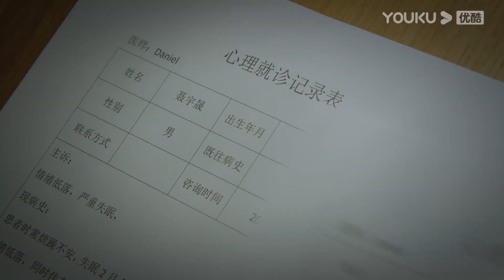FIN | ถานจิ้งรู้ความลับหมอ เขาเคยเข้ารักษาอาการทางจิตหลายครั้ง | กาลเวลาสุดท้ายคือคุณ | YOUKU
กาลเวลาสุดท้ายคือคุณ Because of Love ผลงานการแสดงของจงฮั่นเหลียงและหลี่เสี่ยวหรั่นที่ได้กลับมาประชันบทบาทกันอีกครั้งในรอบ 12 ปี  เรื่องราวของถานจิ้งสาวแกร่งสู้ชีวิตที่ต้องดูแลลูกชายซึ่งเป็นโรคหัวใจตั้งแต่เด็ก การรักษาลูกชายทำให้เธอได้กลับมาพบเจอกับเนี่ยอวี่เชิ่งอดีตคนรักเก่าที่เป็นนายแพทย์เจ้าของไข้ การกลับมาพบเจอกันอีกครั้งของพวกเขาในห้วงเวลาที่เติบโตมากขึ้น ทำให้พวกเขาเรียนรู้ที่จะรักและเติบโตไปพร้อมกัน เนี่ยอวี่เชิ่งพบว่าตนเองยังคงรักถานจิ้งเหมือนเก่า สุดท้ายพวกเขาจะสามารถกลับมาคู่กันได้หรือไหม ติดตามผลงานของพวกเขาได้ที่ช่อง YOUKU

★นักแสดงนำ : จงฮั่นเหลียง/หลี่เสี่ยวหรั่น/หวังหยาง/เถียนเหล่ยซี/ฟ่านซือหราน/ฉินหมิงเยว่/กู่ปิน/หลิวต้าเหว๋ย/เฉินเทียนหมิง/จางเฉิงกวง/หวังเซียว/ฉวี่เหวิงก่วง